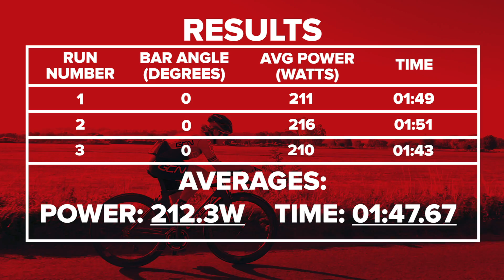How To Test Your Bike To Make It Faster | GCN Does Science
Working out how to make your position on the bike more aero can be really expensive. So Emma has some top tips on how to do your own, completely free experiments while out on the bike!

In association with Controltech.

We do love to do a bit of science here on GCN, but the problem with the tests we run, is that they tend to be quite case specific. So the results we find are probably only valid for us, on that day, riding that particular road, in those particular conditions. But you can actually run some really good tests and experiments by yourself, and get results that will help you go much faster.

There are a number of things to take into account when planning an experiment:
Variables
Validity: Making sure you're measuring what you want to measure, and not something else instead.
Repeatability: Perform the tests a number of times for each variable change, that way you can ignore any outlier results.
Reliability: If there is more of a difference between the times for one variable than there is between the times for the two different variables, your test isn't very reliable.
Measurement

If you'd like to contribute captions and video info in your language, here's the

Seona - Ooyy
Khandi - Ooyy
Ganja - Ooyy